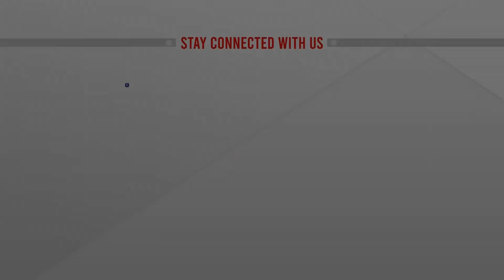জিপি টেলিকমের এমডিসহ কয়েকজনকে দুদকের জিজ্ঞাসাবাদ | Grameen Telecom | Dudok | ATN News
জিপি টেলিকমের এমডিসহ কয়েকজনকে দুদকের জিজ্ঞাসাবাদ | Grameen Telecom | Dudok | ATN News | bangla news |  bangladesh news | latest bangla  news | latest news | top bangla news